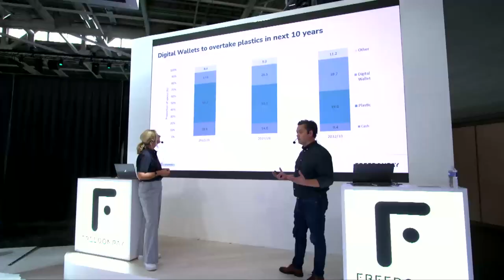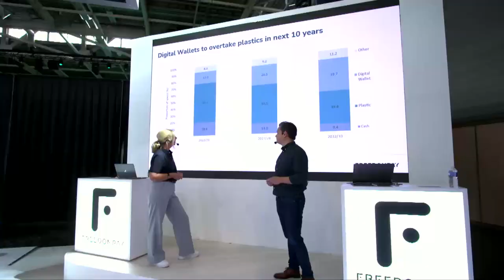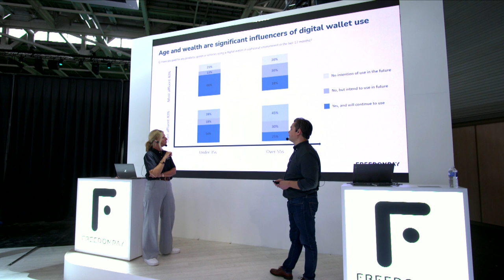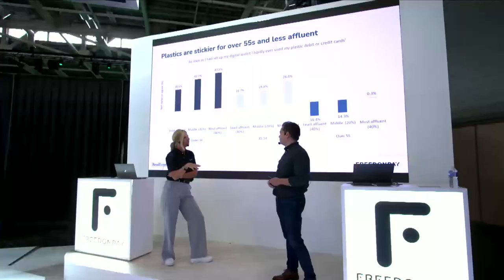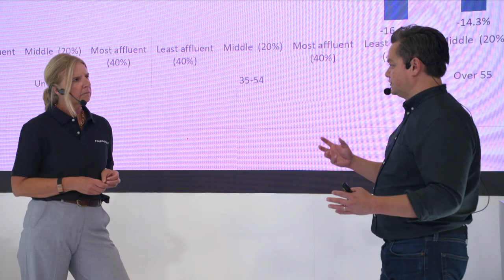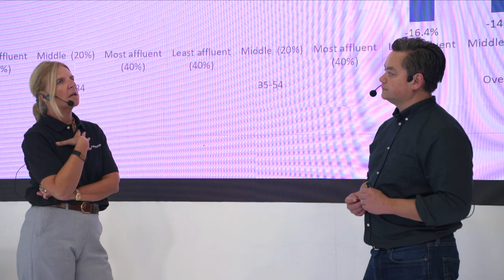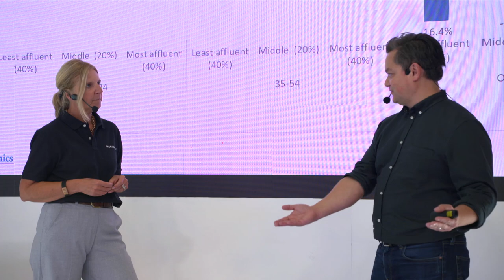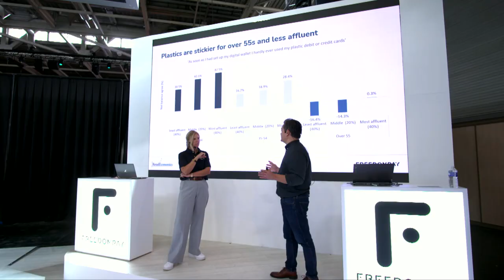How Important is Loyalty to the Consumer of the Future?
Liesl Smith and Richard Lim unpack loyalty and data-driven incentivisation for the shoppers of tomorrow